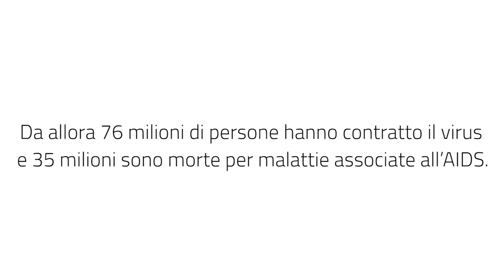World AIDS Day 2017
In attesa di un vaccino che possa eradicare in modo definitivo il virus dell'HIV, arrivati al 2017 gli obiettivi delle strategie per affrontare l'AIDS sono una diagnosi sempre più tempestiva e un trattamento che porti alla soppressione del virus.